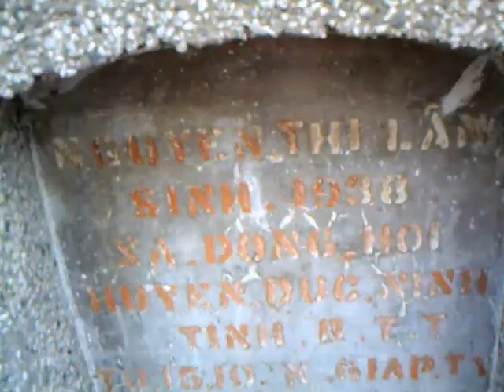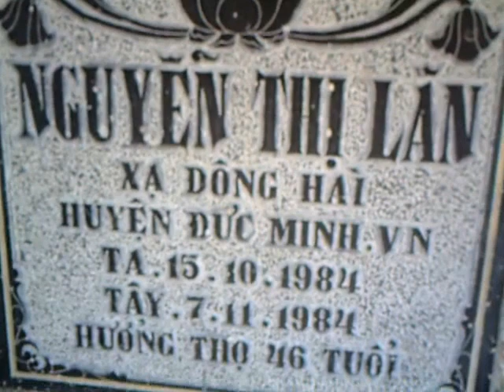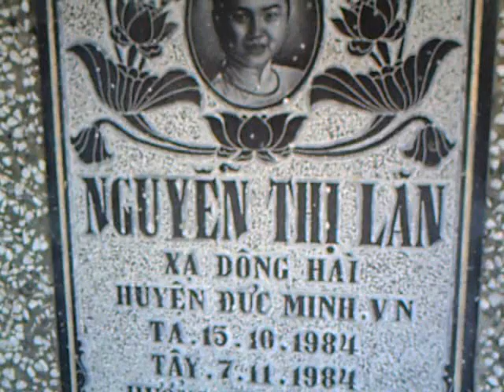Savannakhet cimetiere Vietnamien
Cimetiere Vietnamien a Savannakhet